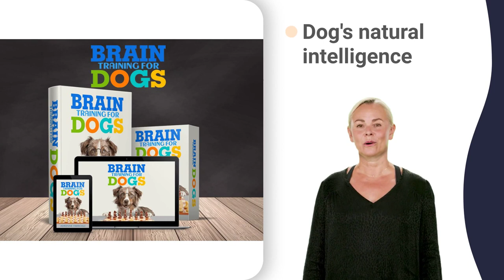zhong buying a dog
pug eyes fall out
pug7906
collie 2 song
mini pigs kuh
mini pigs bebes
collei voice lines
collie 3d google
collie 5 minutos
collie and ethan
collie full movie
collie x greyhound
akita neru ievan polkka
st bernard rescuing someone
mini pigs jugando
mini pigs videos
dobermann 6 monate
collei genshin impact
collie kelpie cross
collie quickly genshin
collie whippet cross
notts sheepdog 88
sheepdog portal 2
dobermann 1997 trailer
dobermann club scene
dashhound 0-6 months
collie obedience training
dobermann module arknights
pug 2022
pug 7907
doberman ear cropping process
sheepdog training for beginners
doberman mix
pug sounds
pug tiktok
dalmatian barking sound effect
akita malinois mix
pug dog barking
pug who can't feckin run
doberman korean drama
pug utv
pug batman
sheepdog on wylie coyote
maltese language vs arabic
akita shepherd
pug race
pug yoga
pug fight
pug jelly
pug loski
pug pablo
pug mating
pug origin
dalmatian molly
pug cartoon
pug history
pug 5
pug 4k
maltese puppies barking
akita raw food diet
dalmatian shedding
dalmatian information
maltese 101 animal planet
maltese shih tzu barking
akita dog malayalam
dalmatian angry
dalmatian names
dalmatian eating
dalmatian fenrir
dalmatian litter
dalmatian review
dalmatian talking
maltese eye stain remover
maltese vs bichon frise
hound dog 2
min pin rate
min pin sound
chow chow 360
qen chow chow
great dane 28
great dane 3d
shih tzu 2022
shih tzu song
shih tzu uti
husky vs wolf
crufts dog poop
crufts army dog
saint bernard 1
hound dog 1977
min pin attack
min pin colors
min pin traits
min pin biting
chow chow angry
chow chow black
chow chow husky
chow chow music
chow chow sabji
great dane food
great dane lion
great dane size
welsh corgi bum
king badger dog
shih tzu crying
shiba inu 2020
shiba inu fight
shiba inu korea
shiba inu store
shiba inu x1000
shiba inu zucht
qen cane corso
beagle 8 months
wiener dog girl
shih tzu eating
shih tzu funny
shih tzu tricks
el 80 chihuahua
top 5 chihuahua
poodle 2 meses
poodle war dog
husky ice pool
crufts james bond
basset hound birth
basset hound jakt
basset hound kutya
basset hound lick
basset hound memes
basset hound vine
basset hound hug
basset hound meme
basset hound trio
english mastiff x
mastiff 125cc atv
mastiff and wolf
mastiff boxer mix
bichon frise köpek
bichon frise mini
st. bernard lyrics
schnauzer dogs 101
chow chow poriyal
welsh corgi funny
samoyed 3 months
samoyed cafe korea
samoyed guard dog
samoyed x pitbull
st bernard 1 and 2
st. bernard leyte
saint bernard fnaf
saint bernard huge
greyhound dog bed
greyhound dog door
hound dog zombie
schnauzer and bear
chow chow kulambu
chow chow origin
chow chow phantom
chow chow relish
chow chow tongue
bull terrier angry
bull terrier bite
bull terrier chico
bull terrier kutta
bull terrier love
zelda bull terrier
great dane breeder
great dane colors
great dane height
great dane playing
great dane puppy
great dane racing
great dane tamil
great dane youtube
jack russell facts
jack russell kills
corgi eating howl
corgi james bond
corgi riding pony
wiener dog barking
sausage dog meme
shiba inu 0.0001
shiba inu agility
shiba inu talking
shiba inu walking
cane corso kills
cane corso loyalty
cane corso playing
cane corso review
cane corso zabawa
border collie k9
border collie walk
beagle guard dog
beagle lab rescue
beagle new movie
beagle yorkie mix
doberman training obedience
rottweiler 200 lbs
rottweiler 3 month
rottweiler 5 meses
rottweiler 90 kg
rottweiler in heat
dachshund and cat
dachshund on plane
dachshund sims 4
dachshund x poodle
wiener dog angry
wiener dog batman
wiener dog crusoe
wiener dog flying
wiener dog plane
wiener dog tricks
badger dog yelling
sausage dog advert
sausage dog disco
sausage dog lovers
sausage dog mini
sausage dog sounds
sausage dog waddle
shih tzu ladrando
shih tzu yelling
pomeranian vs cat
angry chihuahua 7
chihuahua dj bobo
french bulldog dna
poodle puppy cut
siberian husky nap
husky 701 enduro
husky drain auger
husky giving birth
husky under snow
retriever vs husky
english mastiff dogs
mastiff superior song
boston terrier zoomies
tibetan mastiff angry
bichon frise training
dogo argentino attack
crufts and westminster
crufts cocker spaniel
crufts freestyle 2022
crufts labrador 2022
crufts military dog
basset hound cartoon
basset hound nadando
basset hound owners
basset hound review
basset hound tiktok
english mastiff black
english mastiff cross
english mastiff female
english mastiff hiking
english mastiff kennel
english mastiff rescue
english mastiff sound
english mastiff bed
mastiff funny videos
mastiff ghost farming
mastiff hunting dog
mastiff puppy training
mastiff service dog
mastiff training tips
mastiff vs rottweiler
onguard mastiff 8020
mastiff cross staffy
alaskan malamute food
alaskan malamute luna
alaskan malamute nala
alaskan malamute growl
boston terrier 2023
boston terrier baby
boston terrier crazy
boston terrier diet
boston terrier facts